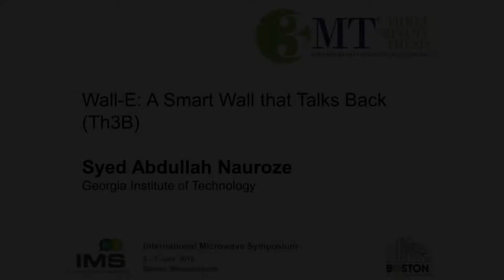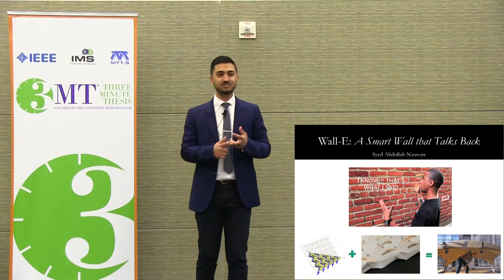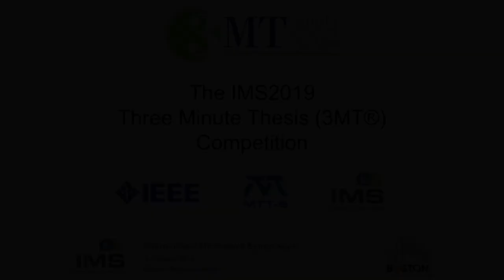IMS2019 3MT® Syed Abdullah Nauroze, Honorable Mention Winner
“Wall-E: A Smart Wall that Talks Back”

Syed Abdullah Nauroze, Georgia Institute of Technology

Recorded in Boston, MA, June 3, 2019

The IMS2019 Three Minute Thesis (3MT®) Competition

Co-Organizers/Co-Chairs: John Bandler and Erin Kiley

Camera and postproduction: Jim Lyle

Mixer board: Toby Osborne

Audio processing: R. Scott Lyle

Acknowledgements:

Michael Dowling, Toby Osborne, Presentation Technologies

Amanda Scacchitti, Steven Turner, Elsie Vega and the IMS2019 Steering Committee

The IEEE MTT International Microwave Symposium (IMS), June 2-7, 2019

Special thanks: Gregory Atkinson, Sherry Hess, Michelle Ogrodnik, Daniel Tajik